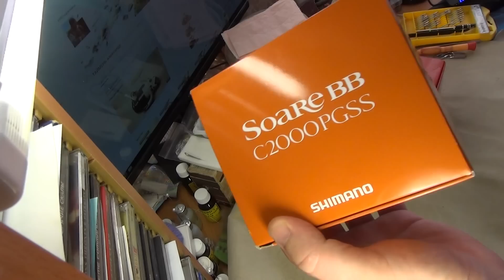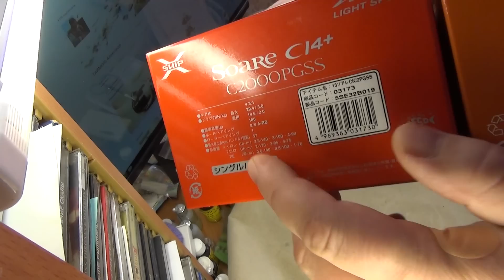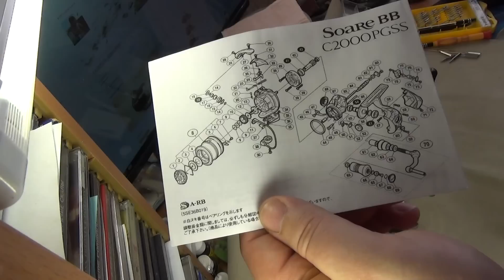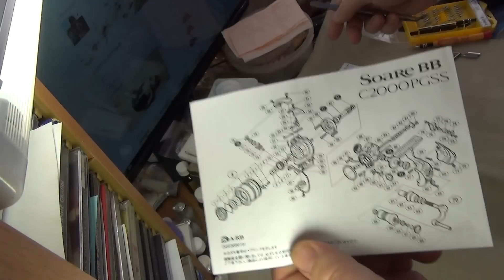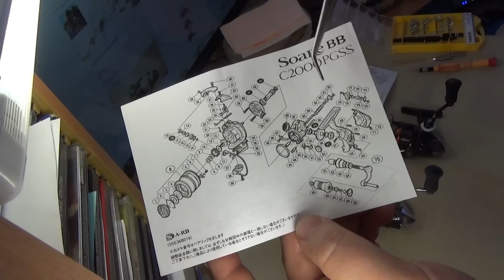SHIMANO SOARE C2000PGSS BB против SHIMANO SOARE C2000PGSS CI4+ СМОТРЕТЬ ВСЕМ !!!